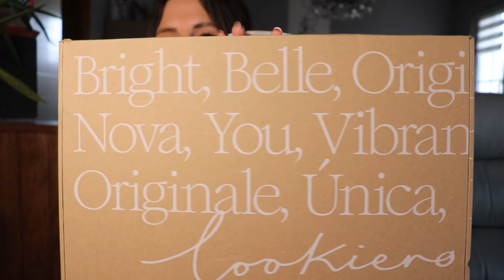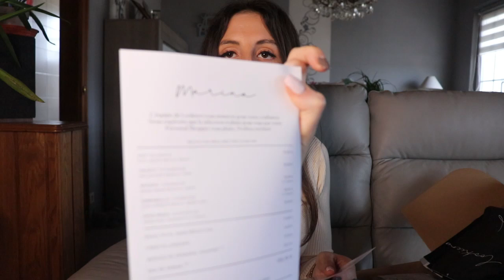👗LOOKIERO : BESOIN DE VOTRE AVIS UNE FOIS DE PLUS !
✨ Hey ! Aujourd'hui je vous retrouve pour l'unboxing de ma Lookiero où je suis pas convaincu du tout !

🌸 MY LITTLE BOX 3€ de réduction avec le code FRIEND821679

🌸 GLOWRIA / ex BEAUTIFULBOX -3€ sur ta première box avec le code FRIEND156608

🌸FAZUP avec le code MARINA -20% sur votre commande

🌸 LUXEOL : -20% sur le site luxeol.com avec le code WONDERFAMILY

🌸 ANACA 3 : -20% sur leur site avec le code WONDERFAMILY

🌸 IGRAAL Gagnez de l'argent sur vos achats en ligne, 3€ offerts en vous inscrivant

☆ Si tu es curieux(se) :Je m’appelle Marina, j’ai 31 ans et deux petites filles, Mila et Lésia, qui ont 5 ans et 2 ans. Mais aussi maman de Tylio né le 9 octobre 2021.+ Je fais 1m62, si ça peut vous aider par rapport aux vidéos haul vêtements.